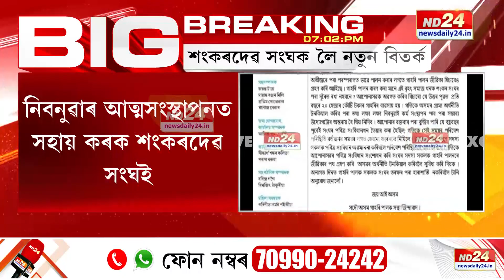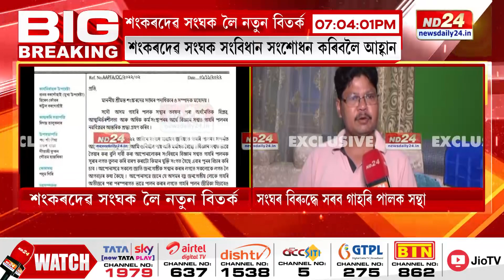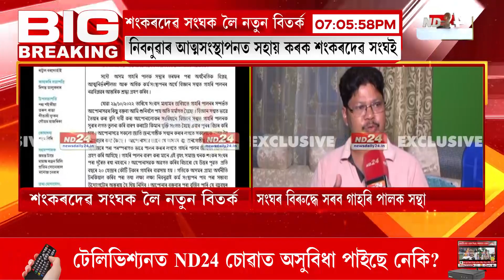এইবাৰ শ্ৰীমন্ত শংকৰদেৱ সংঘৰ বিৰুদ্ধে সৰব গাহৰি পালক সন্থা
এইবাৰ শ্ৰীমন্ত শংকৰদেৱ সংঘৰ বিৰুদ্ধে সৰব গাহৰি পালক সন্থা। গাহৰি পালনত বাধা দিয়াক কেন্দ্ৰ কৰি সৃষ্টি হৈছে নতুন বিতৰ্কৰ। শংকৰদেৱ সংঘক সংবিধান সংশোধন কৰিবলৈ আহ্বান।